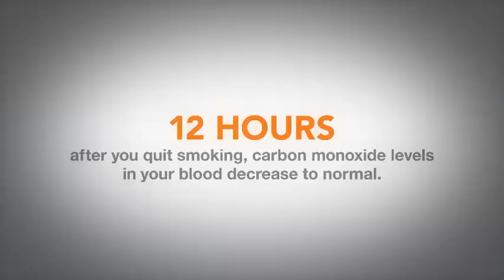Stroke Offer: Smokefree Oregon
Public Service Announcement by Oregon Health Authority and Smokefree Oregon to encourage people to stop smoking. 1.800.QUIT.NOW